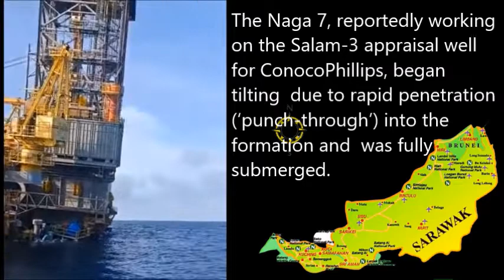Moment of Jackup Rig Velesto NAGA 7 Capsized and Sank at offshore Malaysia แท่นเจาะน้ำมันจม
CR :James Dublin JD

ConocoPhillips and Malaysian offshore drill rig operator Velesto confirmed reports that a jack-up rig operating at the Salam-3 field off the coast of Sarawak, Malaysia collapsed and sunk

แท่นขุดเจาะน้ำมันจมลงทะเล
วันจันทร์ 3 พ.ค เวลา14.45 น. แท่นขุดเจาะน้ำมันใต้ทะเลของบริษัทฯ Velesto Energy Bhd ชื่อ Naga 7 ในน่านน้ำซาบาห์ใกล้บรูไน ขายึดข้างหนึ่งของแท่นขุดเจาะเสียหายทำให้รับน้ำหนักไม่ไหวแท่นขุดเจาะค่อยๆเอียง
และจมลงสู่ทะเลในเช้าวันนี้ พนักงานประจำแท่นขุดเจาะได้รับการช่วยเหลือ 101 คน แท่นขุดเจาะนากา 7 สามารถขุดเจาะน้ำมันใต้ทะเลประมาณ 9100 เมตร ได้รับการติดตั้งในปี 2015 เหตุการณ์นี้คล้ายปี 2002 ของแท่นขุดเจาะในมาเลเซีย
Velesto Energy มาเลเซีย ทำงานภายใต้สัญญา ConocoPhillips สหรัฐ